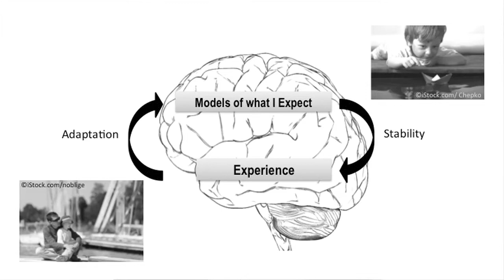Ideas Labs | The Embodied Self | Katerina Fotopoulou